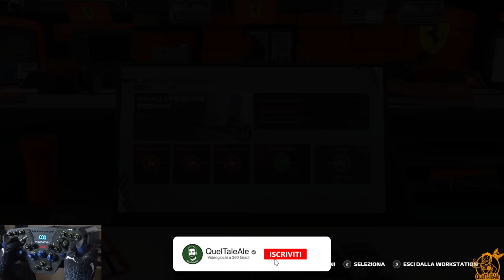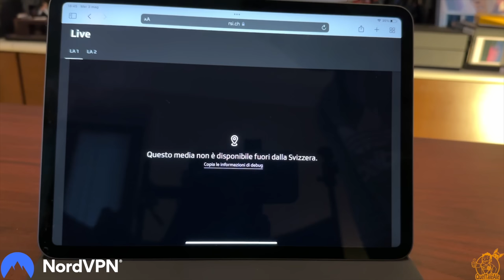BUZZI CALCOLATORE SPIETATO - F1 2022 - Gameplay ITA - PILOTA #29 - BAKU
► PC
Scheda Madre